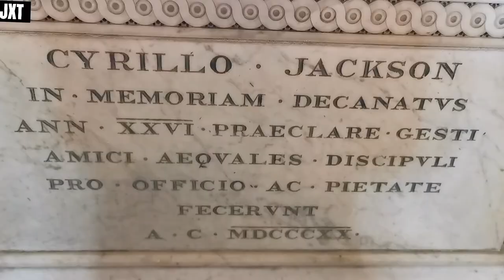CHRIST CHURCH OXFORD 2023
Christ Church was established by Henry VIII in 1546 and is one of the largest colleges within the University of Oxford.
Christ Church College has served as inspiration for many of the world’s most famous campuses—as well as the sets for the Harry Potter films.